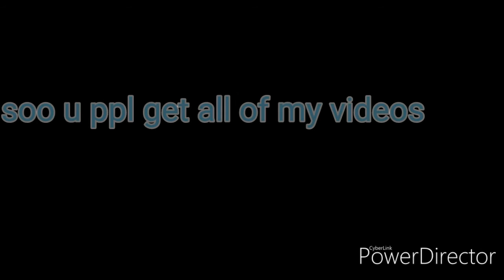Just click the bell hit ALL plz